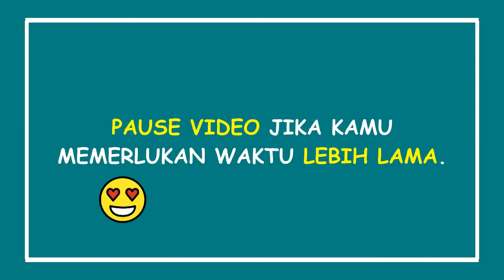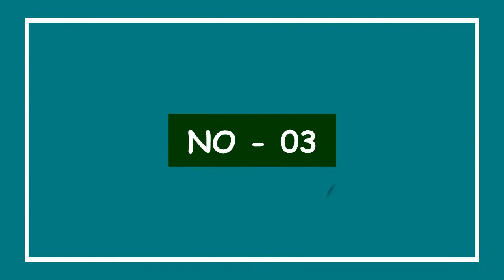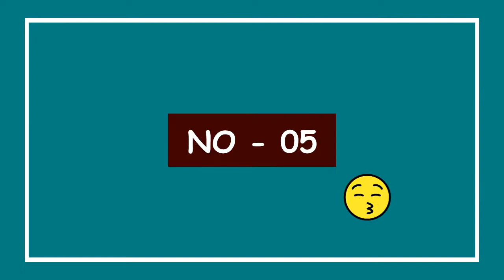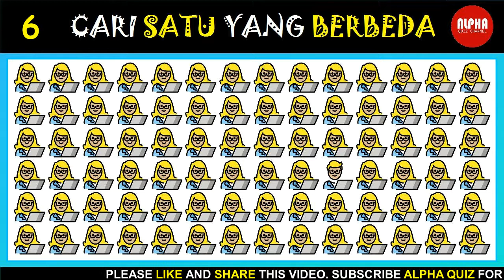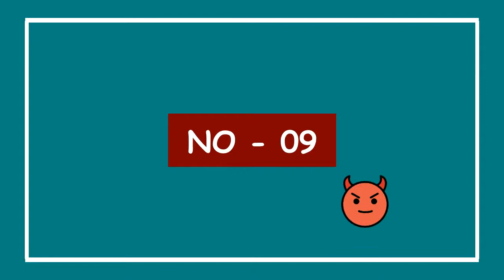TES MATA ORANG JENIUS MENCARI SATU GAMBAR YANG BERBEDA l TEKA TEKI GAMBAR l RIDDLE INDONESIA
Hallo Alpha Fans! Video ini kamu harus mencari satu gambar yang berbeda. Dapatkah kalian menemukannya? Tulis di komentar!

Spot The Odd One l Find The Difference Indonesia Terbaru